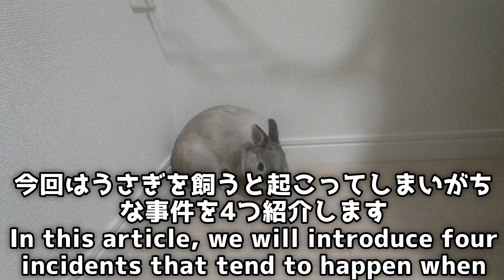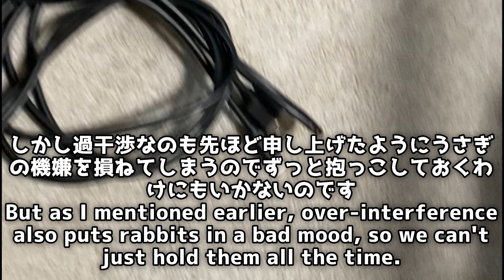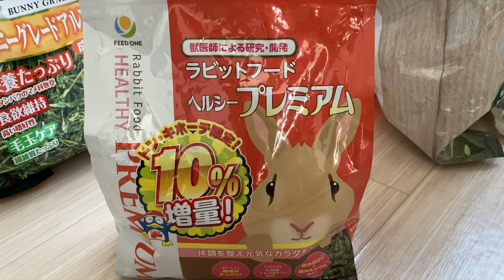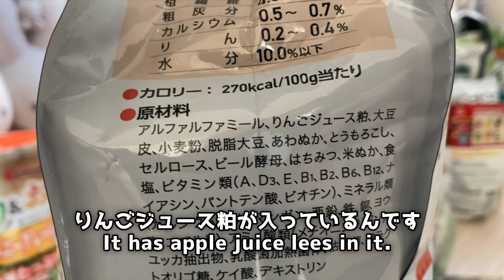うさぎを飼うと起こりがちな事件4選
うさぎを飼うと様々な事件が起こりますが、今回はその内４つを紹介していきたいと思います。これを踏まえてもうさぎを飼うことはできるでしょうか。いや、十分に可愛いので大丈夫ですね。それではよかったら最後まで御覧ください。ご感想等コメントお待ちしております。

▼人気の動画
うさぎの飼い主のナイトルーティン ぺろぺろされたら可愛くて掃除も苦になるはずがない

うさぎのまめちゃんがメインのチャンネルです。品種はネザーランドドワーフで２０２１年８月２４日生まれの男の子です。🐰
飼い主は２８歳の男で、彼女と同棲しながらいっしょにまめちゃんを育てています。
5歳の頃から12歳までうさぎを飼っていた経緯があり、とにかくうさぎ好きです。
2021年に彼女との同棲を機にまた飼い始めました。

うさぎのMusic Videoを作ったり、うさぎ好きな飼い主の日常をお伝えします。
うさぎがペットとしてもっとメジャーになったら嬉しいです。
うさぎの魅力をお伝えするとともに、皆様の癒しの一時になれば幸いです。

This channel is the main channel of Mame-chan, the rabbit.. The variety is Netherland Dwarf and was born on August 24, 2021.🐰
The owner is a 28-year-old man as of 2021 and is raising Mame-chan with his girlfriend.
I have a rabbit from the age of 5 to the age of 12, and I like rabbits like no other. In 2021, I started to keep it again when I lived with my girlfriend.

In this channel, we will tell you about the music video of the rabbit that we made and the daily life of the owner who likes rabbits.
I hope bunnies become more major pets.
I want to convey the charm of rabbits. I hope my video will be a healing time for everyone.